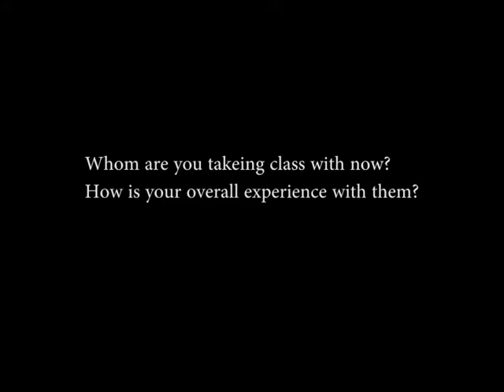Meet Xinqing Miao, first year Ph.D student in LCLE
In this video, Xinqing shares her passion and ideas in doing educational research and her first two-month experience in graduate school.